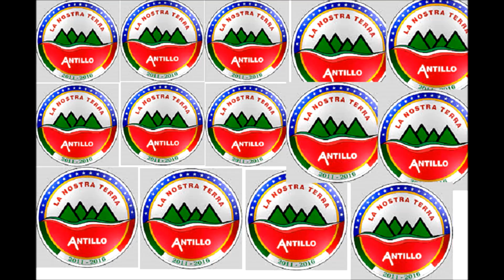Davide Paratore ringrazia i suoi sostenitori con una festa in piazza.